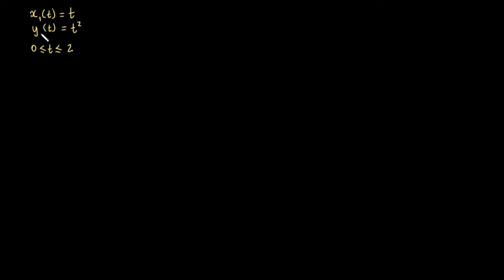Exemplo de derivada de uma função de valor vetorial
Exemplo concreto da derivada de uma função vetorial para entender melhor o que isso significa